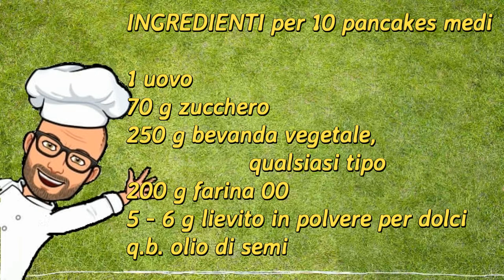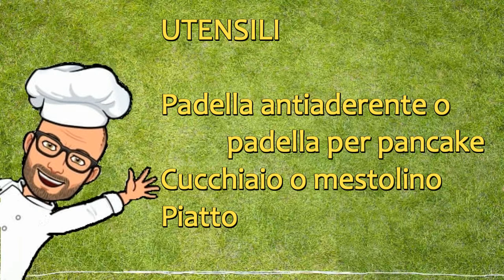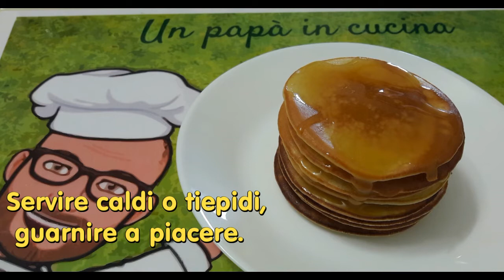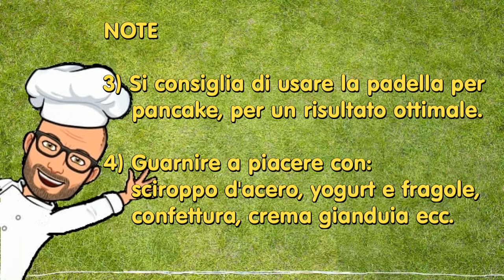Pancake senza lattosio Pancakes Bimby Tm6 Tm5 Tm31 Tm21 Thermomix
Il pancake senza lattosio è un pancake che viene preparato utilizzando latte senza lattosio nell'impasto.
Il Pancake è un dolce tipico della prima colazione americana,  ma ormai è conosciuto in tutto il mondo.
E' una frittella simile alla crêpe ma più spessa e più soffice.
Generalmente i pancakes si preparano nella versione dolce, accompagnati da sciroppo d'acero, miele, confettura, Nutella o creme varie e, a piacere, anche qualche ciuffetto di panna. Però possono essere preparati anche nella versione salata, guarniti con del burro fuso sul pancake caldo, uova, bacon ecc.
La ricetta dell'impasto prevede l'uso di uova, latte, zucchero, farina, burro, lievito chimico o bicarbonato e un pizzico di sale. L'impasto viene versato a cucchiaiate, o con l'aiuto di un mestolo, su una padella antiaderente. Una volta cotti, i pancakes vengono di solito serviti impilati l'uno sull’altro.